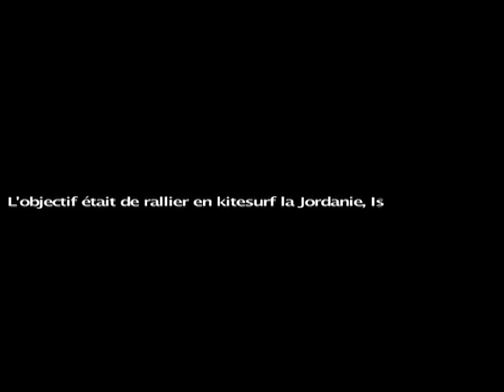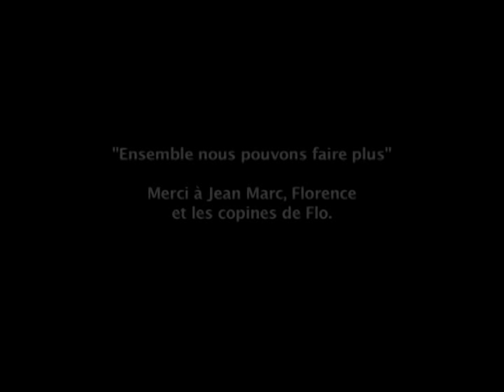Way of Peace, Kitesurf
Les sentiers de la paix. Le 18 janvier dernier alors que le cessez-le feu venait enfin dêtre signé entre Israël et le Hamas, jai effectué une  traversée en kitesurf..  Pendant 1h30, jai navigué en mer rouge pour que la paix triomphe dans cette région si belle, berceau des religions et où le bruit des canons retentissent. Parti dEilat, je me suis porté par mon aile vers  Aqaba en Jordanie avant de passer la ligne de la frontière avec lEgypte pour promouvoir la paix.  Ce jour là, laile de mon kite a remplacé tous les discours.